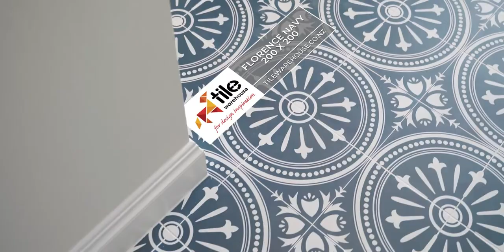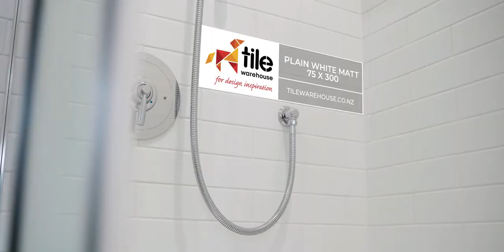Jennian Homes Virtual Tour - Blue Penguin Road, Kerikeri, NZ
Get design inspiration for your home building journey by viewing our new home virtual tours. Jennian Homes has been building the homes New Zealanders want for over 35 years.

Builder: Jennian Homes Far North
Location: Blue Penguin Road, Kerikeri, NZ

Building your new home is an exciting time and your Jennian Homes team will make the countdown to moving day easy and enjoyable by keeping you fully informed and involved throughout this exciting time. By combining your personality and our expertise we can build you a home that is perfectly suited to your needs.

Contact your local Jennian Homes team to find out more about this stunning home and other custom home designs.